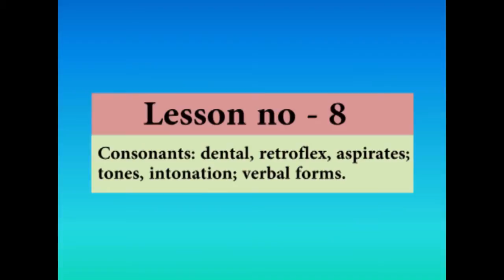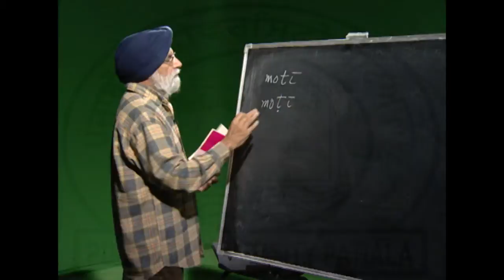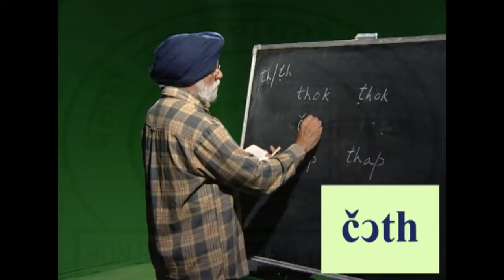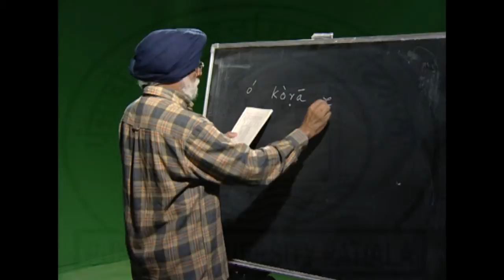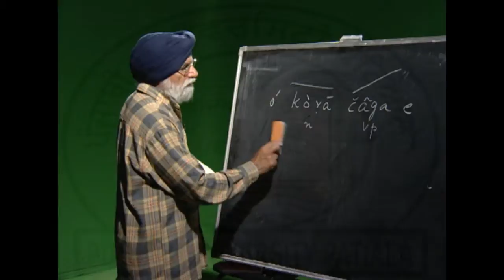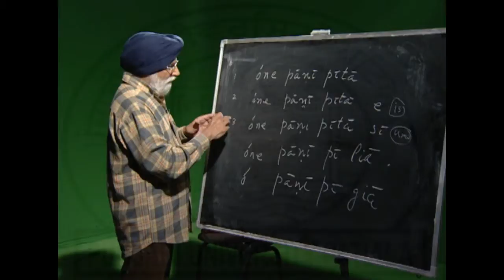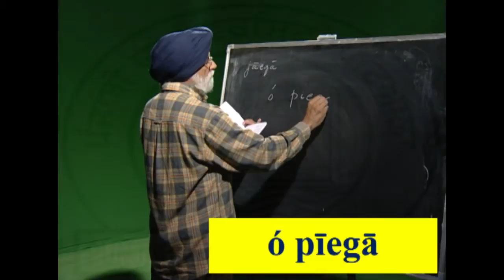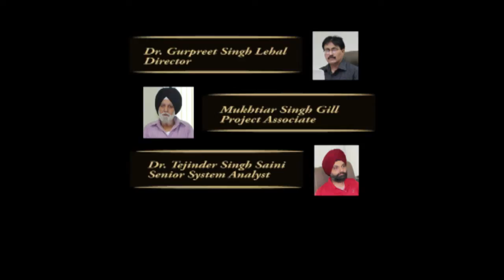Lesson 8 : Start In Punjabi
learn Punjabi
A START IN PUNJABI and A REFERENCE GRAMMAR OF PUNJABI were first published in the United States as Hartford Series in Linguistics in 1962. They were subsequently reprinted by the Punjabi University in 1970. The present editions are thoroughly revised and annotated by Professor Mukhtiar Singh Gill.

The Audio version of A START IN PUNJABI has been prepared at the Advanced Centre for the Technical Development of Punjabi Language, Literature and Culture under the supervision of its Director, Professor Gurpreet Singh Lehal and its highly professional staff working in close cooperation with Professor Mukhtiar Singh Gill.

For each example, word or sentence there is a corresponding pronunciation. There are extensive notes on the phonology, morphology and syntax of the Punjabi language. They are especially meant for the English speaking audience with frequent examples from the phonologic and syntactic patterns from Punjabi and English.

This series is also accompanied by twenty-one lessons presented by Professor Harjeet Singh Gill. They cover instructions and illustrations in the phonetic structure of Punjabi : the vowels, the consonants and especially the tones. There are numerous examples in different phonologic and syntactic contexts. There are two specific lessons on Gurmukhi alphabet with corresponding phonetic realisations. After the first ten lessons, each presentation deals with compact interrelated paragraphs. At this advanced stage, the students get demonstrations of syntactic correlations with simultaneous interaction of phonology and grammar. Very often these structures are compared with English and French to show linguistic and cultural differences amongst these languages. This obviously leads to the realisation of the unique linguistic characteristics of the Punjabi language. Consonants: Dental, Retroflex, Aspirates; Tones, Intonation; Verbal Forms